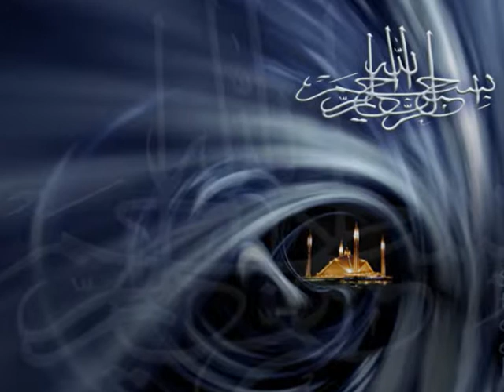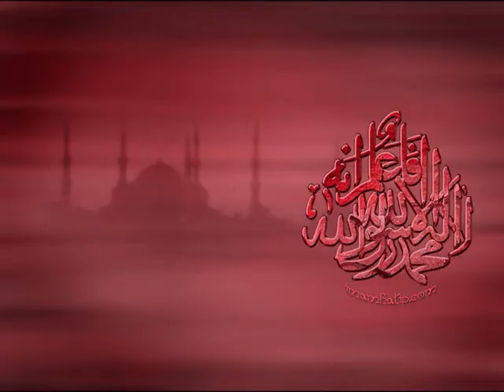Avustralyadan Simsek - Asri Serif (Amatorce)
Avustralyadan Simsek - Asri Serif